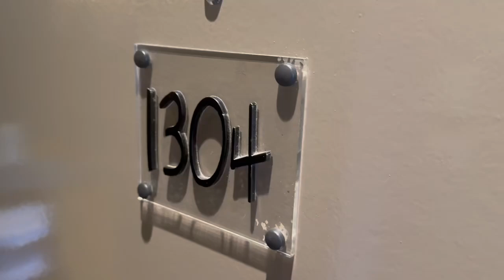1304/452 st Kilda rd Melbourne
1304/452 st Kilda rd Melbourne Walkthrough